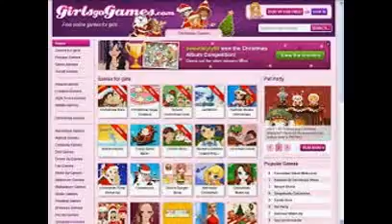Games For Girls Free